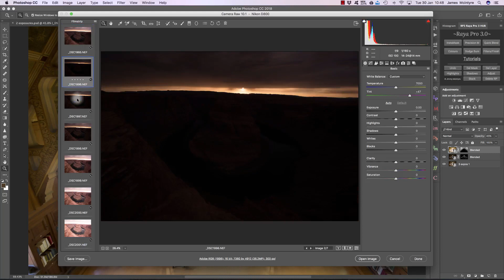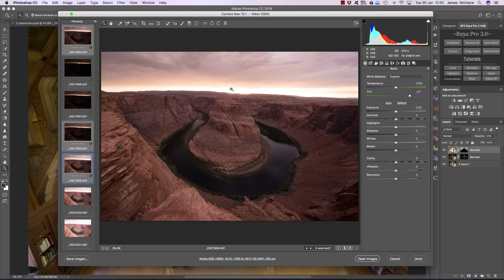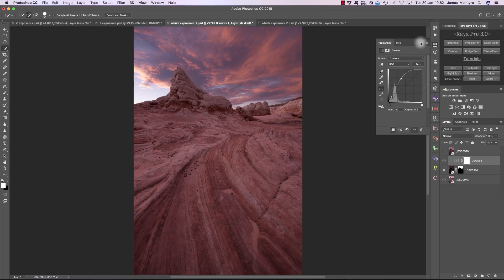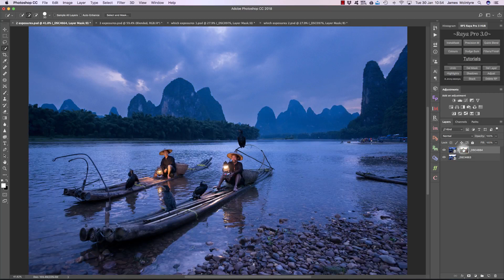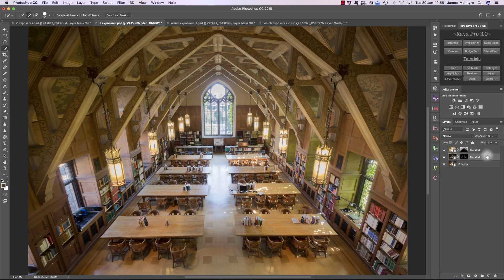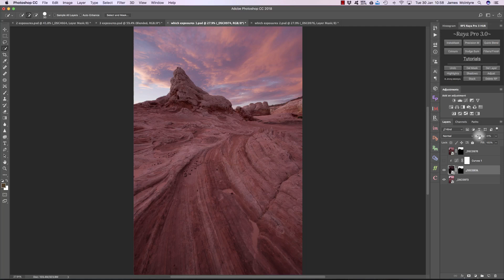How Many Exposures Do We Need For Blending